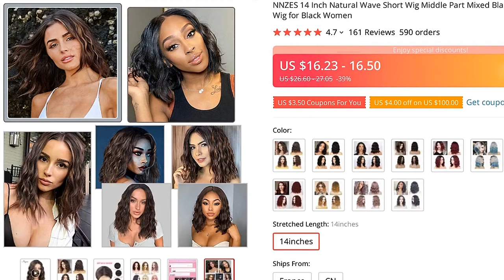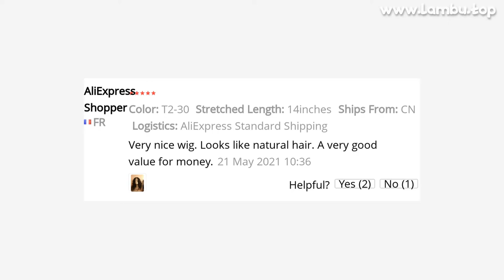🔥 [ ON SALE ] NNZES 14 INCH NATURAL WAVE SHORT WIG MIDDLE PART MIXED BLACK AND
00:00 Intro
00:10 Presentation
00:00:55 User photos & reviews (from site)
00:01:15 Fin 🙏

NNZES 14 INCH NATURAL WAVE SHORT WIG MIDDLE PART MIXED BLACK AND BROWN HEAT RESISTANT SYNTHETIC SHORT WIG FOR BLACK WOMEN

PRODUCT STARS ⭐: 4.7/5
STORE RATING: 97.4%/100%

Buyer Questions  Answers ‎(6)‎Would buy, more need to know if this wig need use glue?Really don't

View MoreInvited 8 wigs don't accept also don't refund greatly angersStrange

got quickly

View MoreCan you use hair straighteners to mold?no

View MoreWonder if has dark brown and put the codeHello I would like to order but there are several colors for black with bruin Wick12

161 REVIEWS AND USER RATINGS FROM AMAZON, ALIEXPRESS AND OTHER ONLINE SHOPS & CATALOGS!
THIS IS BEST ALTERNATIVE FOR 28 INCH DEEP WAVE WIG BUT CHEAP (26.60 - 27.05) LOOK CLOSER AT THIS SYNTHETIC NONE-LACE WIGS PRODUCT!